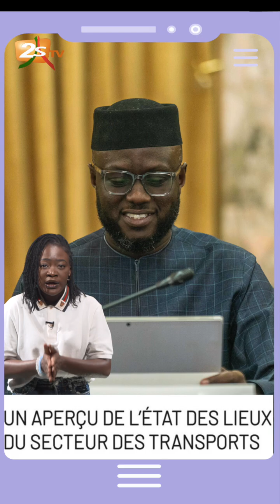DIGITAL FLASH: TUMULTES POLITIQUES ET SOCIAUX AU SÉNÉGAL ET DANS LE MONDE